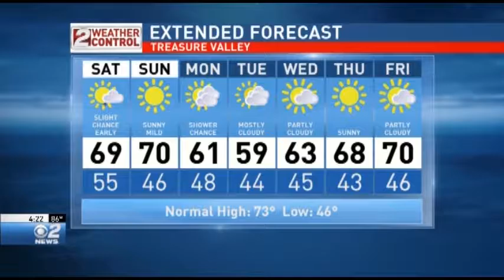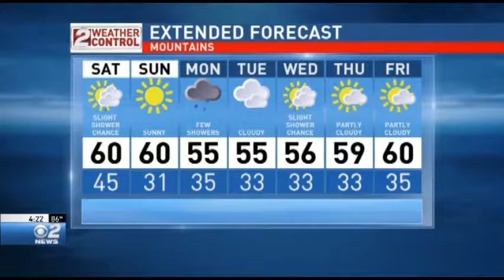Idaho PM Weather Sep 30